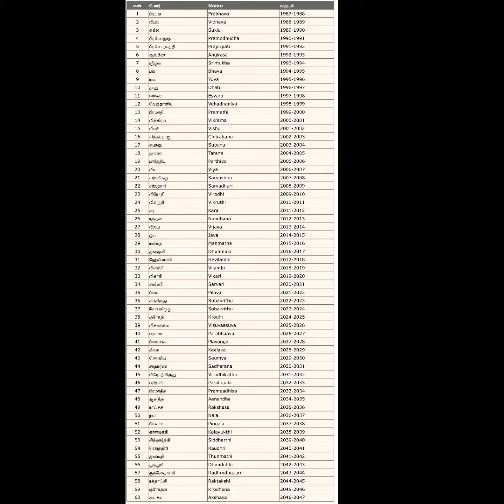Tamil years - Part 1 - Ria’s rendition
Ria renders her knowledge of Tamil year names from her grand father.